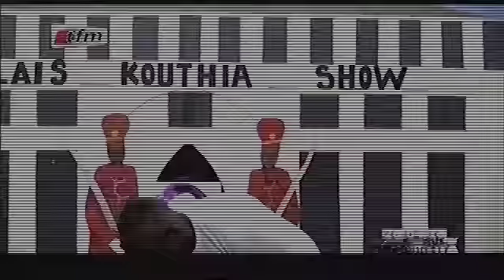Fatou show revient sur les problemes de la Gambie kouthia show 26 avril 2016